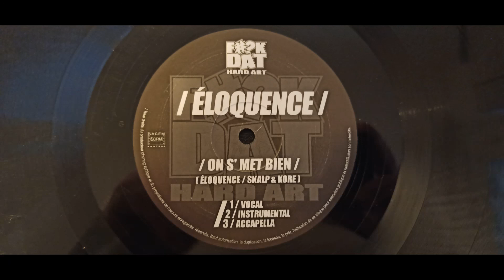Eloquence - on s'met bien - 2002 - prod Kore & Skalp - HIP HOP by MHT